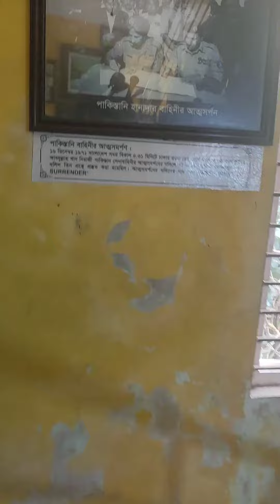Biam Laboratory school Habiganj